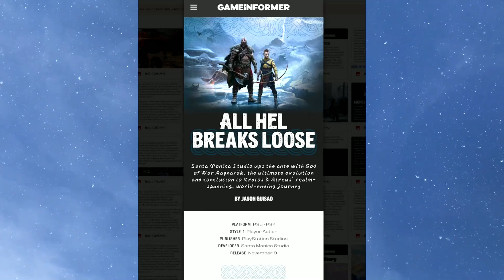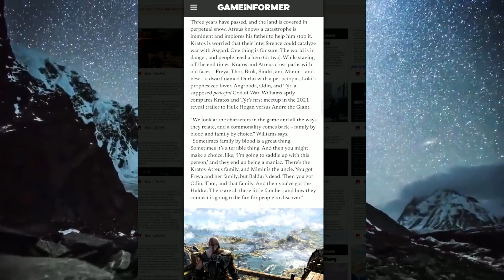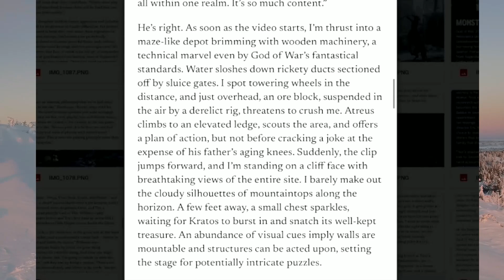*NEW* God Of WAR: RAGNAROK Gameplay DETAILS, IMAGES & STORY REVEAL (FREE DIGITAL ARTICLE FOR YOU!)🥶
God of War Ragnarok is on the cover for Game Informer magazine and they detail new gameplay details, new God of War Ragnarok screenshots, combat details and more. I also have the digital game informer magazine for you to read yourself!

Game informer Channel here

Lead combat designers Mihir Sheth and Denny Yeh have over 17 years of God of War experience shared between them, and both played prominent roles in the previous game’s success. The series’ current direction is inspired by an old studio motto: Playing with your food.

“That’s an internal philosophy that we’ve had since back in the day,” Sheth says. “Kratos plays with his food. We tried to create systems you want to engage with that are fun, very playful, lots of different routes. And when we looked at the combat in the last game, we were like, ‘We can push this further; we can find new toys and ways of playing with enemies and strategies.’ That’s been the guiding principle more than anything else.”

Triangle attacks are officially called Weapon Signature Moves. Depending on whether you have the Leviathan Axe or Blades of Chaos readied, Kratos can infuse the sharpened steel with ice or fire. These elemental moves, called “Frost Awaken” and “Whiplash,” do extra damage by freezing or incinerating aggressors.

The shield is revamped, too. Yeh walked me through the pros and cons of the new Dauntless and Stonewall Shields, occasionally reminding me that the team wanted players to tailor their gameplay to immediate needs. The Dauntless Shield is all about twitch reactions. By parrying at the last possible moment, Kratos’ shield glows a menacing red, signaling the player can unleash a devastating smash that tosses and stuns enemies. Dissimilarly, the Stonewall Shield is for tank-lovers that prefer slower-paced bouts. Kratos can’t parry when equipped with the Stonewall, so keeping it raised is crucial to surviving barrages. The more hits the Stonewall Shield takes, the more kinetic energy it absorbs. And once it’s fully charged, players can bang the shield into the ground emitting a screen-wide pulse, knocking anything foolish enough to approach off its feet.

📚 Credits:
Graphic Artist and Content Manager
Spider Bunny